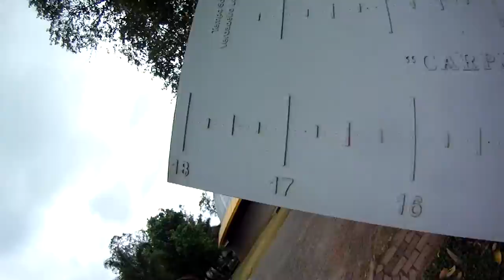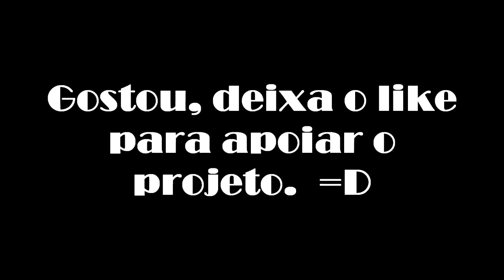PARQUE IBIRAPUERA - ROLE DE SKATE - SÃO PAULO - VLOG